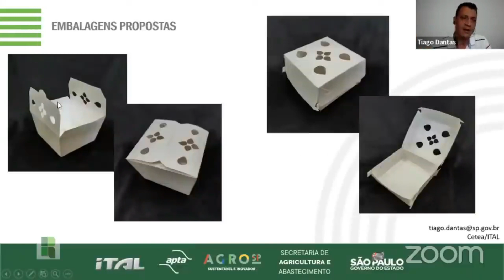Uma embalagem ecológica para o morango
Uma parceria entre o Instituto de Tecnologia de Alimentos e algumas empresas desenvolveu uma embalagem feita de papel para a comercialização do morango. Reportagem: ROANNA KERBE / Edição: DAVI CANTO / Imagens: Imagens: Vinícius Alves e Tiago Dantas/ITAL Assista ao Programa Revista Rural, que traz tudo o que rola de mais importante no agronegócio: